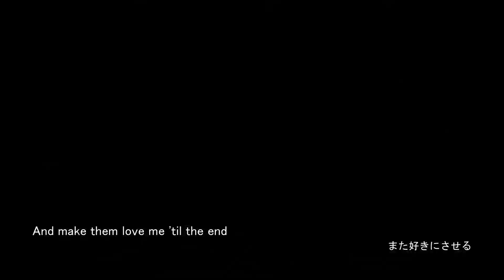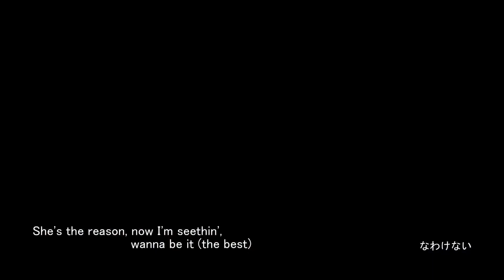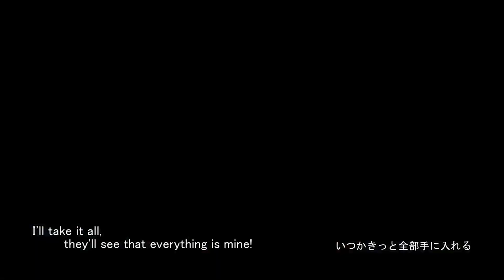【MMD English cover】Idol[アイドル]／Spica Sequailles 折岸みつ 軽巡棲鬼【ENG/JPN subs】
Here we show you our "IDOL" multilingual project!
Finally comes its English version.
Versions of other languages will be published sporadically in the future.

Material used:
Models
◊ Spica Sequailles [スピカ・スカイユ] by Kei Kinui [絹井けい]
Stages
◊ Stage of a wreck which may have been a building by Sezer [セゼル]
◊ Skydome: Lucy's second street F6 by Kaiju vs. Wakadaisho P [怪獣対若大将P]
◊ Skydome: Lucy's evening glow L2 by Kaiju vs. Wakadaisho P [怪獣対若大将P]
◊ Skydome: Clear blue sky T2 by Kaiju vs. Wakadaisho P [怪獣対若大将P]
◊ Skydome: Pale purple night sky TT2 by Kaiju vs. Wakadaisho P [怪獣対若大将P]
◊ Skydome: Vermilion evening glow TQ6 by Kaiju vs. Wakadaisho P [怪獣対若大将P]
Effects
◊ Kirakira effect Z light edition paper confetti set by Sakuya [さくや], Hishaku [柄杓] and Beamman-P [ビームマンP] (
◊ ray-mmd ◊ WorldSnow ◊ AutoLuminous ◊ LiteDOF ◊ CheapLens ◊ BlackOut
Editing applications
◊ MikuMikuDance ◊ PMXEditor ◊ Wave Editor ◊ RhythmicaLyrics ◊ UtVideo Codec ◊ XMedia Recode ◊ AviUtl ◊ GIMP

See the following page for details of effects and editing applications.

The Japanese subtitles are the original lyrics.
They may not semantically exactly correspond with the English lyrics.

We greatly appreciate rachie, YOASOBI, and all the stuff related.